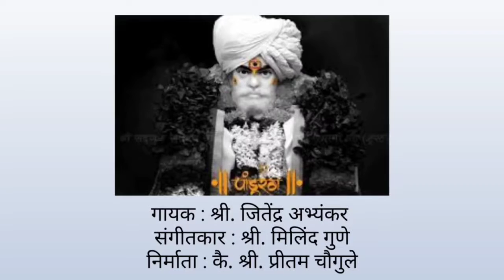Shankar Maharaja Mazi Nauka Kinaryas Lava | हे भगवंता दिन दयाळा शरण मी आलो Shankar maharaj song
गायक : श्री. जितेंद्र अभ्यंकर
संगीतकार : श्री. मिलिंद गुणे
निर्माता : कै. श्री. प्रीतम चौगुले

Album: shankar maharaja mazi nauka kinaryas lava

Singer : Jitendra Abhyankar
Composer : Milind Gune
Producer : Pritam Choughule
Lyrics : Traditional

Jitendra Abhyankar Bhajans  -

Lyrics -

हे भगवंता दिन दयाळा , शरण मी आलो तुला
सद्गुरूनाथा योगिराजा भवसागरी तुम्ही धावा
शंकरमहाराजा माझी नौका किनाऱ्यास लावा

हे भगवंता दिन दयाळा ,

ओंकाराच्या बीज स्वरूपा परब्रम्हाच्या सगुण स्वरूपा
महामायेच्या परम ईश्वरा परमात्मा इशा

त्रिगुणात्मक तू ज्ञानी राया, या भक्तांची रक्षी काया
या भक्तांच्या हट्टा साठी ह्रिदयी तुम्ही बैसा

 वेडी वाकुडी तुझी लेकुरे , तुझ्याविना त्या नाही कुणी रे
या वेड्यांच्या हट्टा साठी चरणी हो ठेवा
हे भगवंता दीन दयाळा , शरण आलो मी तुला
सद्गुरू शंकर महाराज ..